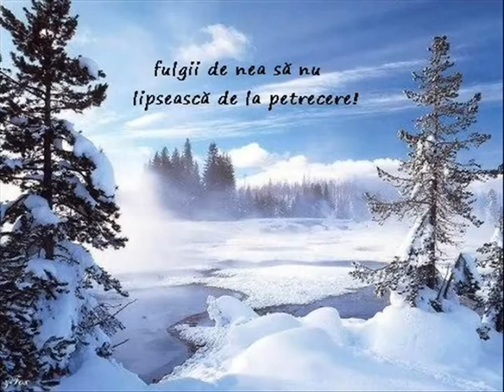La multi ani Andreea